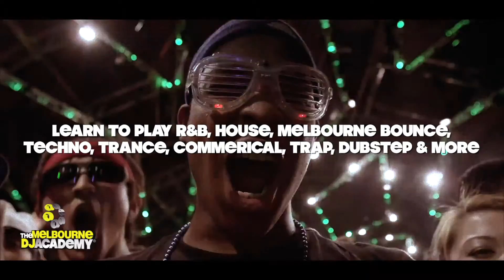Learn how to DJ at The Melbourne DJ Academy @ York St Studios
The Melbourne DJ Academy has successfully trained a wide variety of DJ's since establishing a fulltime base here in Victoria. After hosting our classrooms at Levels Nightclub & La Di Da Nightclub we have now relocated to the prestigious York Street Recording Studios. We have redeveloped the courses to accommodate people with No DJ skills through to DJ's that have a limited knowledge right through to DJ's wanting to learn a few extra tricks or skills with our full time class rooms available from 9am - 9pm.

We have also enlisted more professional DJ Tutors all of which hold current residencies in Melbourne's Top Nightclubs.
We teach all styles of music from House, R&B, Melbourne Bounce, Progressive, Trance, Hard Dance, Techno, Commercial & more.